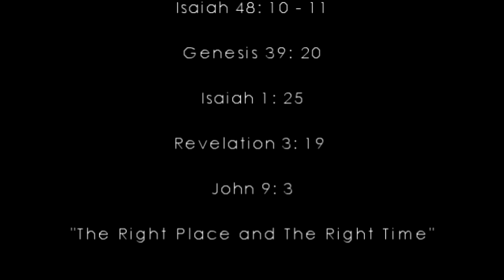Conley Gibbs Jr. - "The Right Place and The Right Time"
"The Right Place and The Right Time"
1 Peter 1: 13 - 16